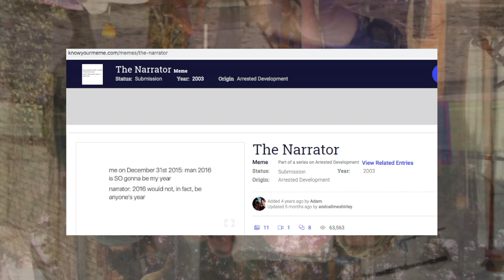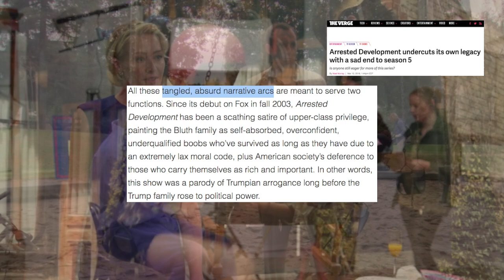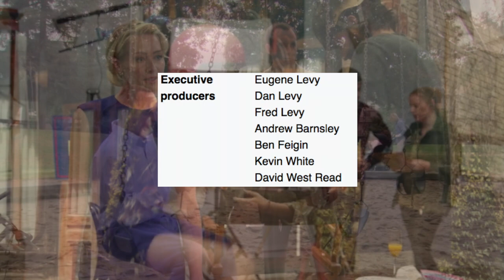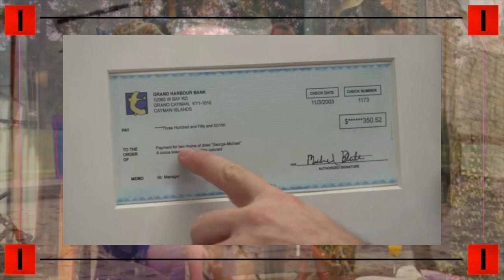Arrested Development vs. Schitt's Creek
2 shows enter, 1 show prevails.

Rest in peace Jessica Walter, you were such an amazing actor and probably a fantastic person as well.